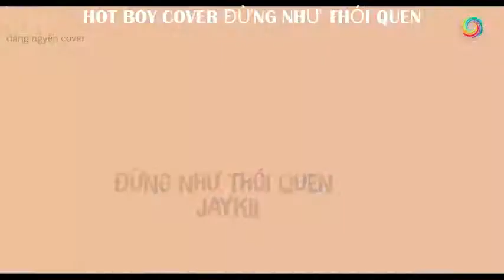HOT BOY COVER " ĐỪNG NHƯ THÓI QUEN " CỰC HAY